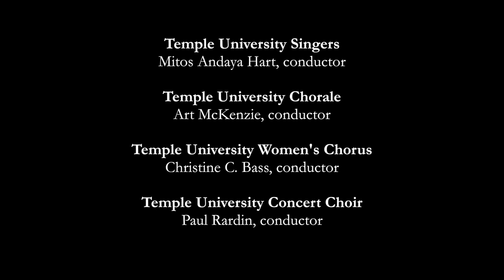April 4, 2015 Temple University Choirs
Temple University Concert Choir
Paul Rardin, conductor

Temple University Singers,
Mitos Andaya, conductor

Temple University Women's Chorus
Christine C. Bass, conductor

Temple University Chorale
Art McKenzie, conductor